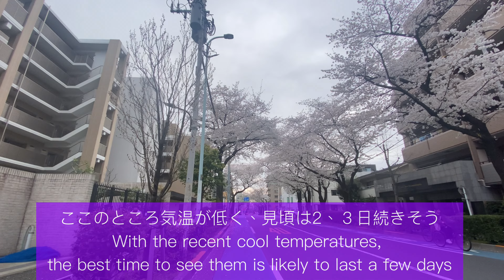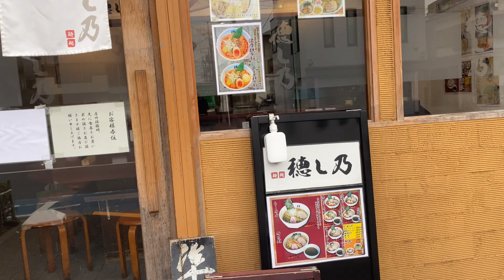【Tokyo short trip】練馬春日町の桜並木 A row of cherry blossom trees in Nerima Kasuga-cho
練馬春日町の桜並木を歩きました。光が丘公園も少し。I walked along the cherry blossom trees in Nerima Kasuga-cho. Hikarigaoka Park is also a little.